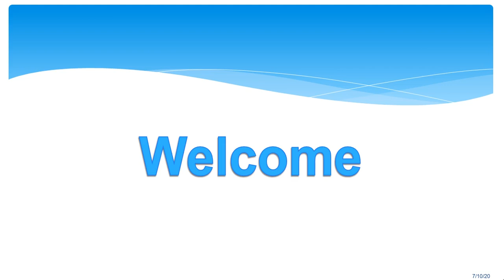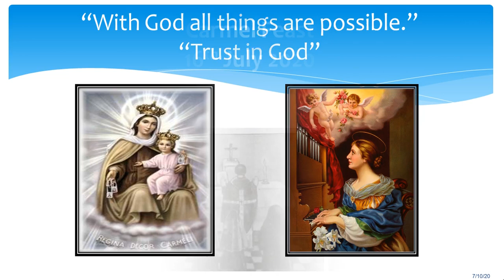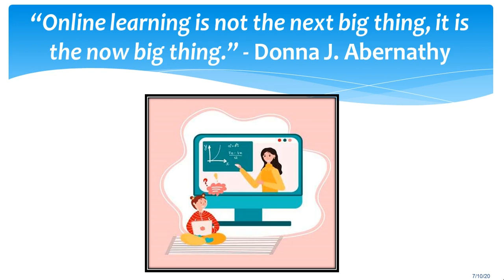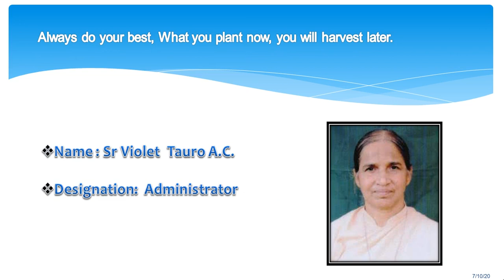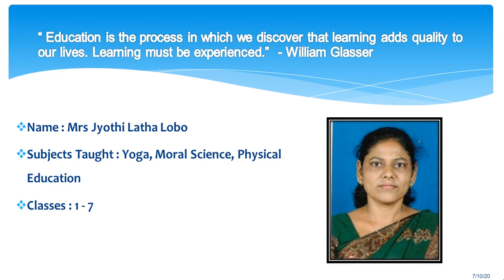Celebration of the Feast Of Our Lady of Mount Carmel | St Cecily School, Udupi.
Hello everyone.

St. Cecily's English Higher Primary School, Udupi, started by the Apostolic Carmel sisters in 1959, is a Minority Educational Institution as per the Constitution of India, article no. 30(1). The school was granted permanent recognition by the Department of Education Government of Karnataka, in 1965 from Standard I to VII.
We are glad to connect you all through this Channel.